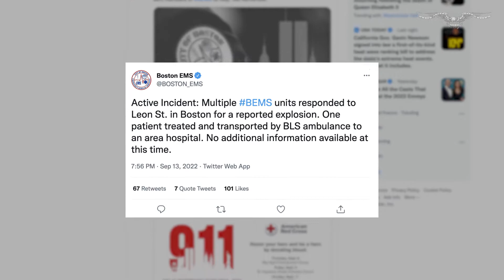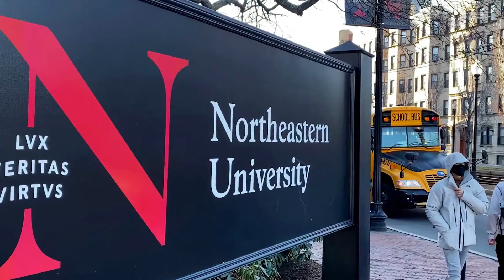One person injured after package explodes at Boston's Northeastern University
One person was injured when a package exploded after being opened at Boston's Northeastern University on Tuesday, according to police and the school.

The package was mailed to Holmes Hall on campus around 7 p.m. and detonated shortly thereafter when a staff member opened it, the university said, according to NBC10 Boston. A reporter with the outlet said the package detonated 15 minutes after delivery, around 7:15 p.m. Boston Emergency Services tweeted at 7:56 p.m. that it had taken one person to the hospital. Another suspicious package was reported to police near the Museum of Fine Arts Boston but was just an empty suitcase.